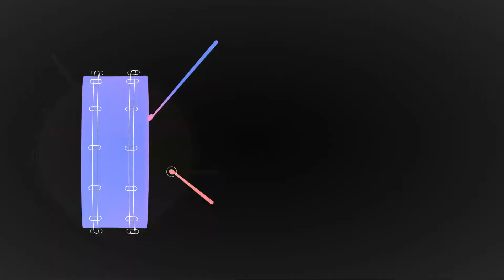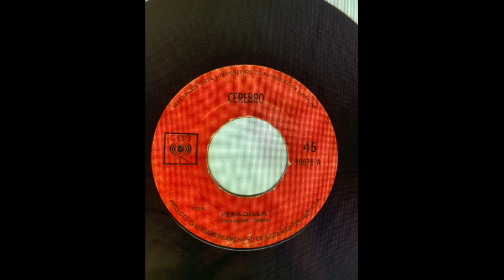PESADILLA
Una recreación del grupo CEREBRO Nicaragüense  un tema original de Rene Dominguez y Roman Crepas un honor poder interpretarlo